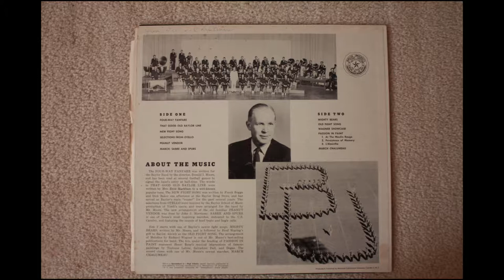Passion in Paint - Baylor University Golden Wave Band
Side One
Four-Way Fanfare
That Good Old Baylor Line
New Fight Song
Selections From Otello
Peanut Vendor
March: Sabre and Spurs

Side Two
Mighty Bears
Old Fight Song
Wagner Showcase
Passion in Paint
1. At The Moulin Rouge
2. Persistence of Memory
3. L'Absinthe
March Chalumeau

The FOUR-WAY FANFARE was written for the Baylor Band by the director, Donald I. Moore, and has been u sed at several football games to signal the band's entry at half-time.  The words to THAT GOOD OLD BAYLOR LINE were written by Mrs. Enid Markham to a well known popular tune.  The NEW FIGHT SONG was written by Frank Boggs and Dick Baker one afternoon at the Baylor Drug Store, and has served as Baylor's main "rouser" for the past several years.  The selections from OTELLO were inspirsed by the Baylor School of Music production of Verdi's opera, and were arranged for the band by Mr. Moore.  The new arrangement of the old familiar PEANUS VENDOR was done by John J. Morrissey.  SABRE AND SPURS is one of Sousa's most inspiring marches, dedicated to the U.S. Cavalry, and featuring the sounds of hoof beats and bugle calls.

Side 2 starts with one of Baylor's newer fight songs, MIGHTY BEARS, written by Mr. Moore, and is followed by Fred Waring's gift to Baylor, known as the OLD FIGHT SONG.  The arrangement of Melodies by Richard Wagner is one of Mr. Moore's best-selling publications for band.  The trio under the heading of PASSION IN PAINT represent Henri Rene's musical impressions of famous paintings by Toulouse Latrec, Salvadore Dali, and Degas.  The record closes with one of Mr. Moore's newest marches, MARCH CHALUMEAU.

As interesting side-note, "That Good Old Baylor Line" was originally written by a student in 1906 to the tune of "That Good Old Summertime".  The original lyrics specifically had some negative things to say about the University of Texas.  Mrs. Enid Markham correctly figured that wasn't very becoming of Baylor and her rewritten lyrics were adopted as the official school song in 1936.

In 1906 a student penned humorous words to the tune of "In the Good Old Summer Time," and they became generally accepted among the student body as the school song.

Where will Texas U. be when our stars begin to shine?
They'll wish they were at home again, done up in turpentine.
The day our backs come up the field,

However, in 1931, Mrs. Enid Eastland Markham, wife of music professor Robert Markham, feeling the words were not dignified enough nor representative of the total University, wrote new lyrics which were presented in chapel in November and soon sanctioned as the official school song. The "Good Old Summer Time" tune was later arranged to fit Mrs. Markham's "Baylor Line" through the work of Jack Goode and Donald I. Moore. Several other arrangements have been produced as well.
Interesting side note #2:  The famous composer and musician Fred Waring wrote Baylor's original fight song, which is referred to here as "Old Fight Song".  Baylor used that fight song for only about 6 years from Dec. 1940 - Oct. 1947.